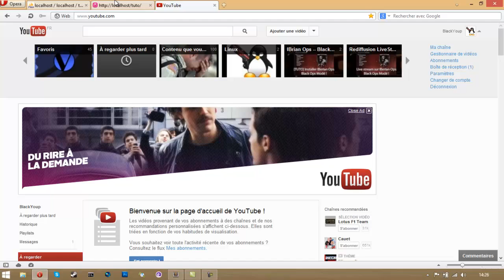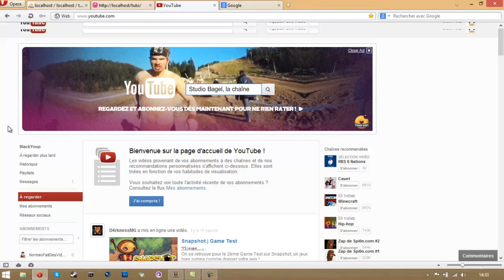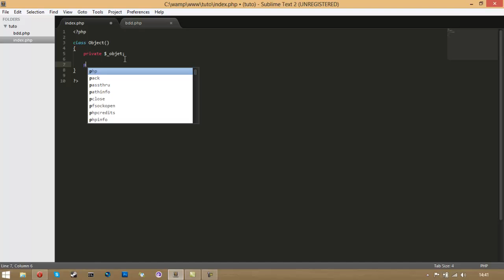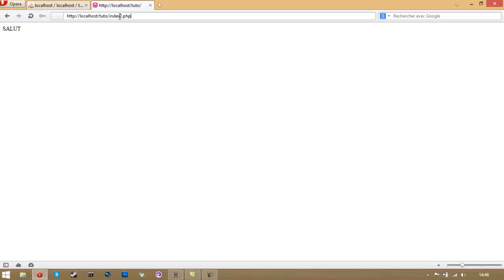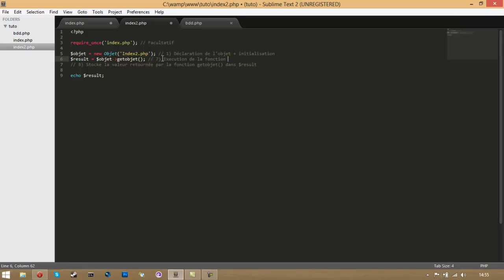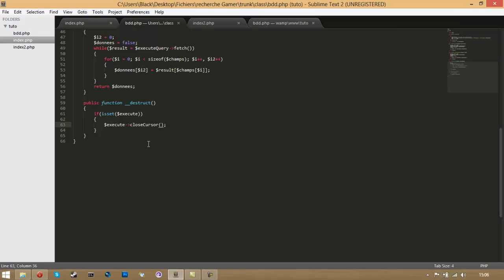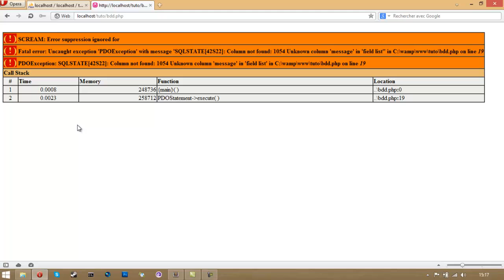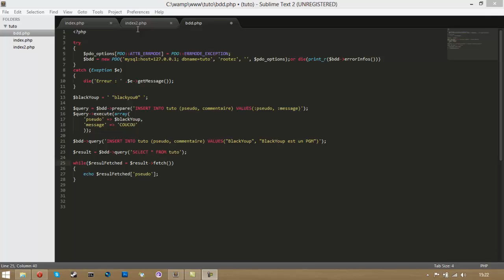[TUTO] Le PHP, Apprendre à créer son site #7 --//-- La POO et PDO + Annonce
| Ouvre moi :) |

Voici une nouvelle vidéo PHP sur la POO (Programmation Orientée Objet) et PDO (Programmation d'Objet Orienté) ainsi qu'une petite annonce pour du "recrutement"

Le tuto démarre réellement à 13 minutes !

N'hésitez pas à poser vos questions / remarques dans les commentaires :)